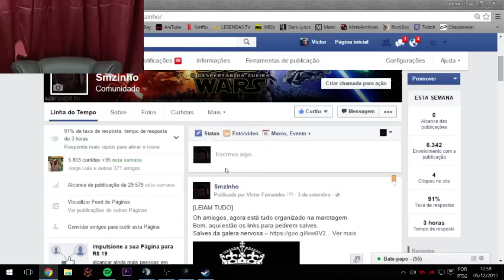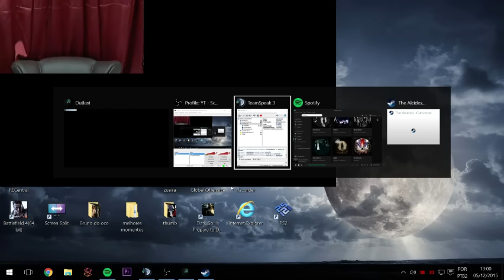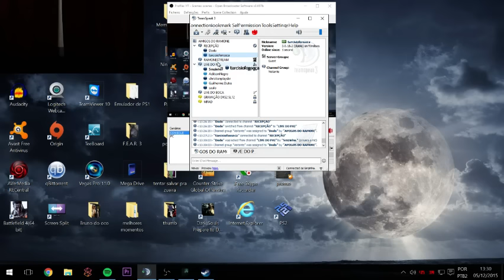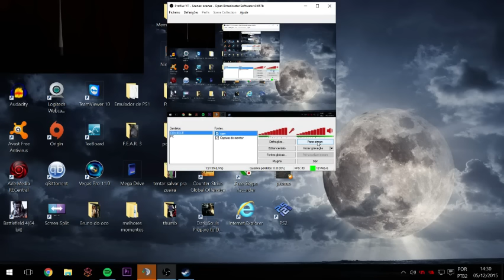Outlast - Rapaz, Dr. Hans Chucrutes ta zueiro, fodeu o esquema - 05/12/2015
Este video  é um oferecimento de  PSNGamesBH! Lançamentos PS3 a partir de 50 reais. Lançamentos PS4 a partir de 80 reais. XboxOne a partir de 99 reais.

Grupo TWD -- Watch live at